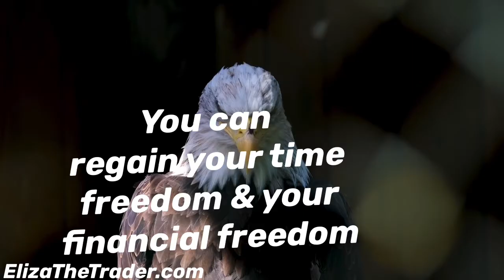What are your core values?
It’s easier to be happy when you’re living in accordance with your values.

Do you have integrity?

Do you believe in yourself and the intrinsic value that you have to bring to this world?

Do you love your work?

Are you chasing your passion?

Remember supply and demand affect everything, but don’t lose yourself trying to work in an industry that is in high demand but incompatible with your personality and goals.

Don’t sell your soul to the devil.

Be true to yourself and work smarter instead of harder.

Eliza McNamara